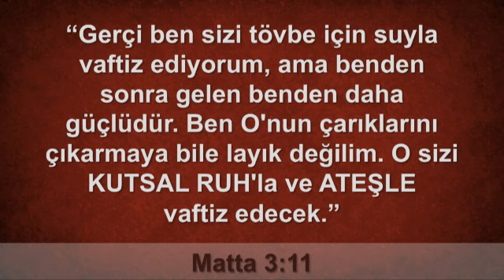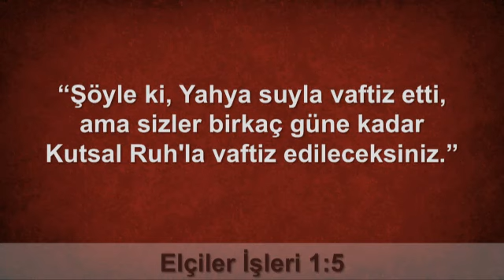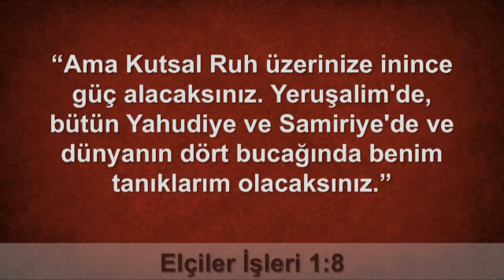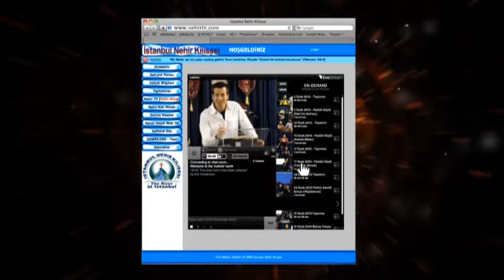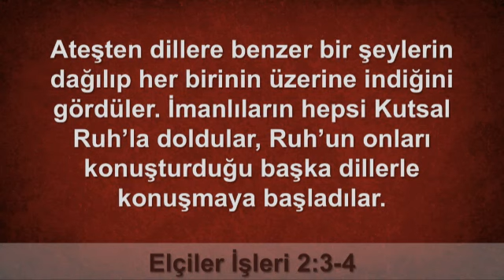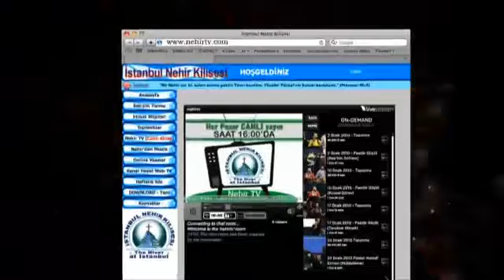UYANIŞ (İsa Kutsal Ruh'la Vaftiz Edendir 4) Pastör Güçlü Erman